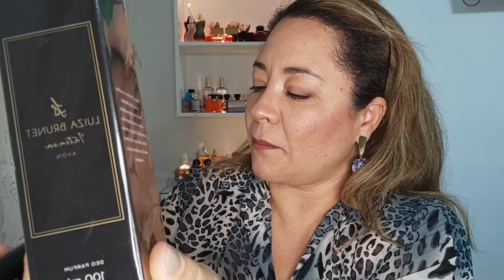Polêmico × Maravilhoso?? Luiza Brunet Intensa!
Resenha do Perfume Luisa Brunet Intensa! um perfumão com polêmica e tudo!